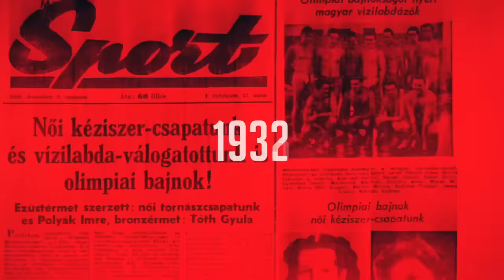Xavi Sabaté elmondta, mit érhet el a magyar férfi kézilabda-válogatott az Eb-n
Xavier Sabaténál nem volt kérdés, hogy magyarul készítsük vele az interjút, pedig csaknem hét éve már, hogy a spanyol edző nem dolgozik hazánkban. Hogyan tartja szinten a magyar nyelvtudását? Videónkban erre is felelt, miközben beszélt Fazekas Gergőről, Szita Zoltánról, s arról is, hogy szerinte mit érhet el a héten kezdődő Európa-bajnokságon a magyar válogatott.